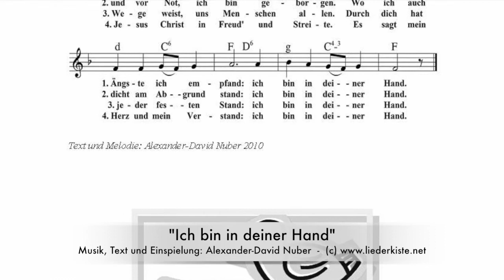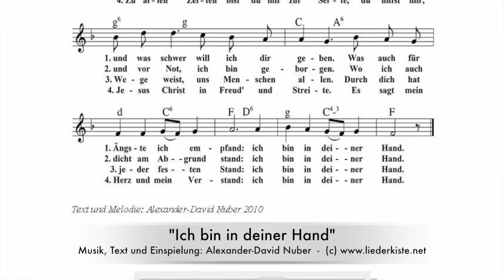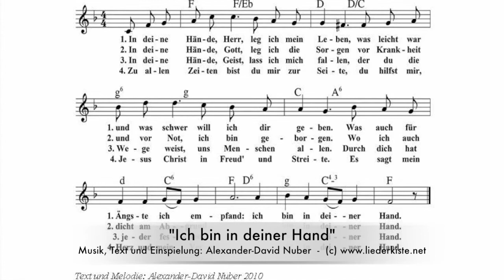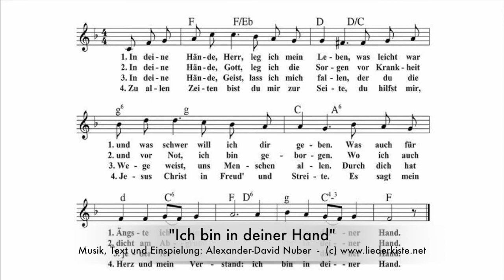Ich bin in deiner Hand